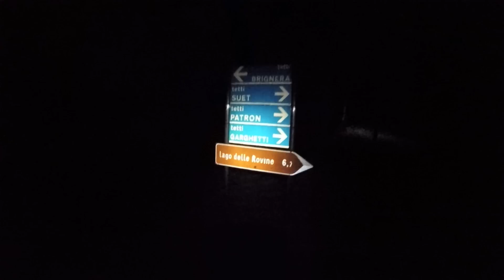Monte Ray, Parete Est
Discesa in sci del versante Est del Monte Ray (Entracque, CN)

Stefano Ambrosio e Alberto Berloffa, 02/04/2014

Soundtrack: Rural Alberta Advantage "Edmonton"